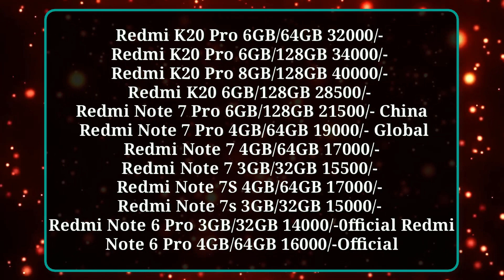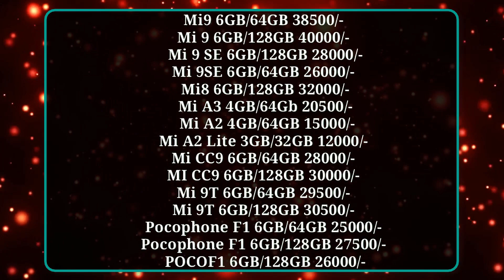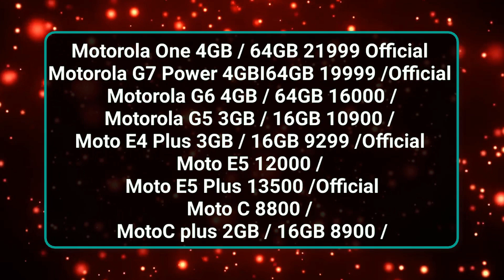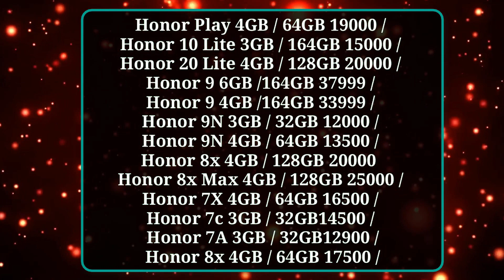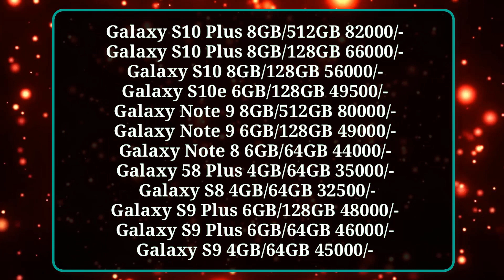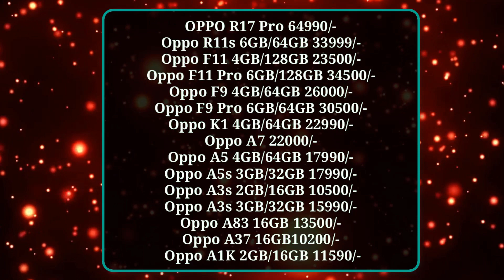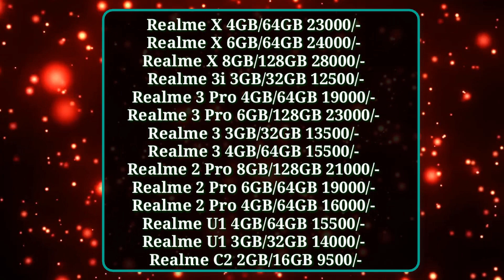SmartPhone Price In Bangladesh August 2019 | Mobile Phone Official & Unofficial Price In BD